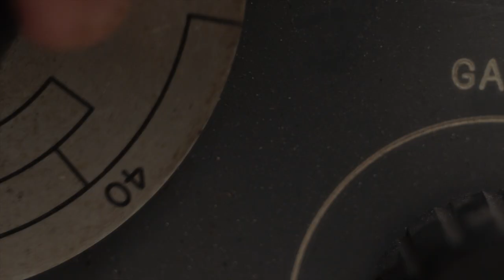POSSESSOR trailer | BFI London Film Festival 2020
In the near future, a cool and ruthless assassin who uses other people’s bodies to carry out execution-style killings comes unstuck when her latest vehicle resists.